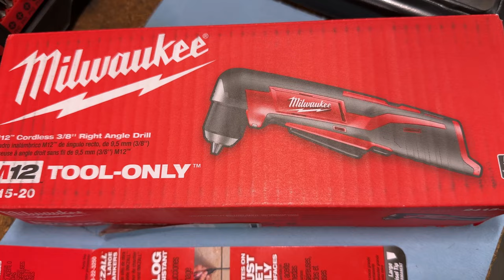Power Tools for Work & Home!! • I Made Kelly Cry..! | TheSmoaks Vlog_2547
Milwaukee Right Angle Drill! | Plus Right Angle Adapters! | Home Depot Run..!

A Singing Reindeer..! | That’s What Set Kelly Off! | Should Have Bought It!

 1983 Yamaha XVZ12TK Venture 1200